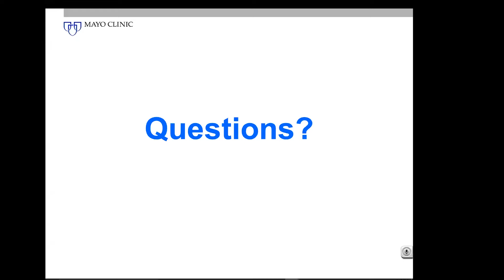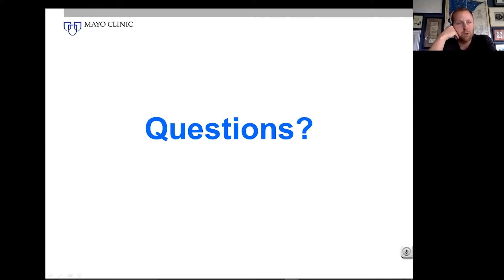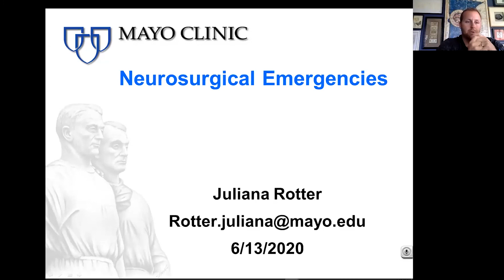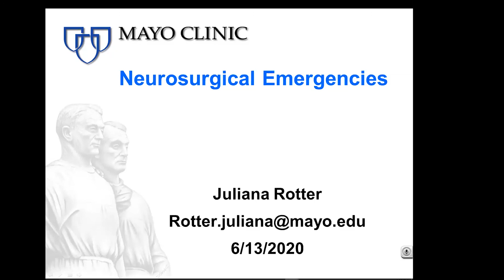Neurosurgical Emergencies Part II (Insights from a Chief Resident)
Walk alongside Mayo Clinic's Chief Resident as he gives you tips and insight on what is expected of a junior resident!

About Us

Future Neurosurgeons are training today! to register for live courses